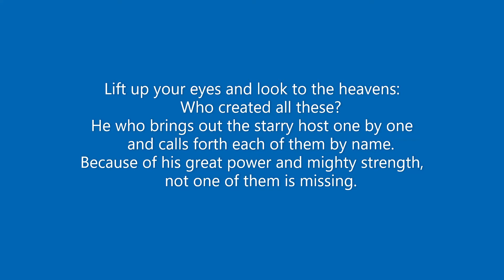Isaiah 40 - April 26 reflections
This video is part of a special reflective series of videos for April 26, 2020. See them all at

We pray you are blessed by this special video of Scripture reading.